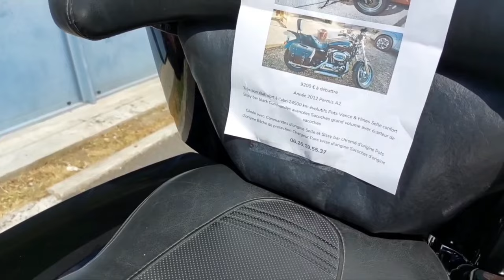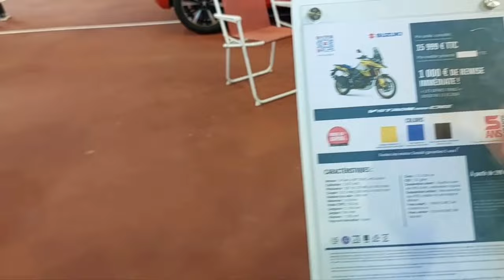Mời các bạn xem xe mô tô xưa và nay đủ loại rất đẹp - Tập 196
Foire d'exposition de motos de collection.

Xin chào các bạn, cảm ơn các bạn đã xem video của Nga và đừng quên đăng ký kênh để theo dõi cuộc sống hàng ngày của Nga và gia đình nhé. Chúc bạn một ngày tốt lành và sức khỏe tốt.

En vous souhaitant une bonne journée et prenez soin de vous.